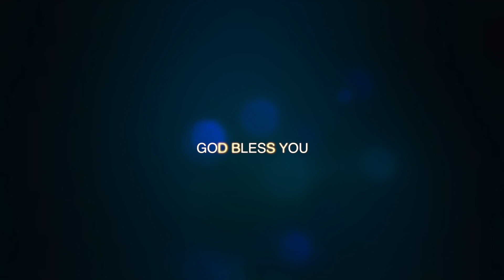TESTIMONY | CRM CHURCH